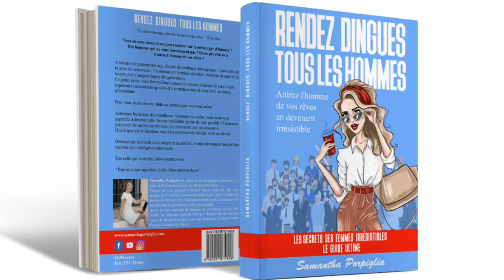POURQUOI MON HOMME N'EST IL PAS PLUS GENTIL AVEC MOI ?- Samantha Porpiglia Love-Coach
Je publie, une vidéo de contenu chaque jour :

1- Tous les jours une vidéo courte, un tips, une pensée, un conseil partagé avec vous, car je sais que nous essayons toutes d’évoluer sur de nombreux domaines et qu'il nous manque parfois du temps

2- Le lundi des témoignages et des études de cas

3- Le mardi, le jeudi et le vendredi des vidéos longues où je vais en profondeur sur certaines problématiques que vous avez soulevé, ou encore je vous partage un coaching en live

Il n'est pas assez gentil avec moi...
Voilà une situation qui vous pèse au quotidien, une vraie frustration qui vous mine le moral. Vous êtes amoureuse de lui, cela ne fait aucun doute, mais il y a quelque chose qui ne tourne pas rond.
Pourquoi est-il comme ça ? Est-ce la mauvaise personne ? Est-ce à cause de vous ?
Il peut y avoir plusieurs raisons à cela. Mais dans tous les cas, il est primordial de remettre les choses en ordre et se poser les bonnes questions.
Mesdames, ne laissez pas traîner la situation ! Les mauvaises habitudes ne doivent pas durer trop longtemps, et surtout, vous n'avez pas de temps à perdre.
Vous avez le droit d'être pleinement épanouie en amour, comme toutes les femmes d'ailleurs. Et s'il n'est pas plus gentil avec vous, vous devez y remédier.
Je vous laisse découvrir tout ceci dans cette vidéo.